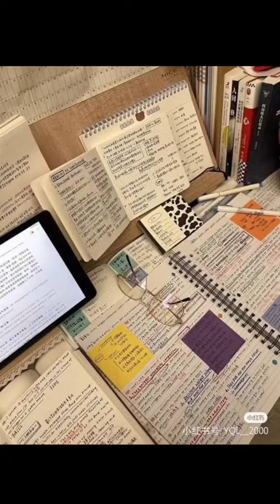I got your back!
Academic validation
how to look neat & clean in school with
O effortssmall things that can change your
appearanceVLOG|3:30 AM MORNING ROUTINE,
muslimah medical student, skin care, Fajr,
food, Anime, productive yhow to STAY FRESH & clean all day in